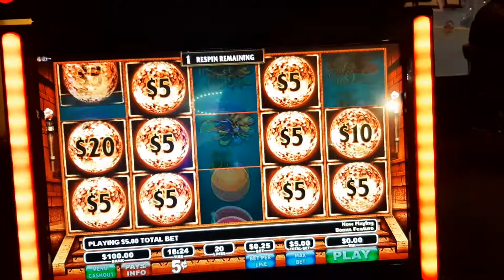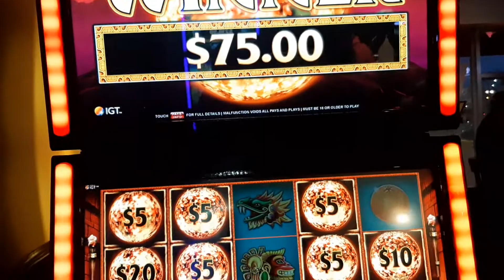Cash Eruption 6